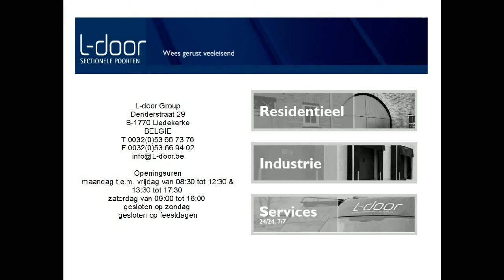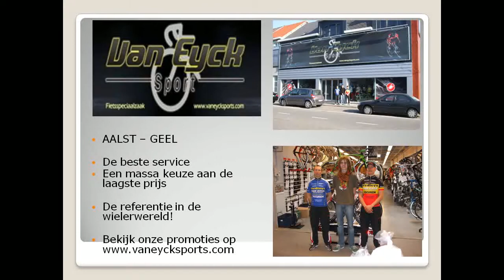VWF Liedekerke 29/5/2011 CAT C